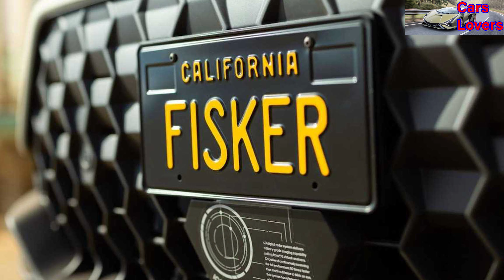Emerge a classificação Fisker Ocean Extreme EPA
O número de autonomia é bom, mas a eficiência é significativamente menor do que no caso do Tesla Model Y Performance.

O modelo Fisker Ocean 2023 entrou recentemente no mercado dos Estados Unidos (seguindo a Europa), juntando-se ao segmento cada vez mais concorrido de crossover/SUV totalmente elétrico.

Inicialmente, a empresa está entregando o acabamento Fisker Ocean One limitado (e já esgotado), que será seguido por um acabamento Fisker Ocean Extreme regular muito semelhante.

Tecnicamente falando, tanto o One quanto o Extreme são o mesmo carro e recentemente foram oficialmente listados no site da EPA em um único cartão.

O Fisker Ocean One/Extreme está equipado com uma bateria de 113 quilowatts-hora (106 quilowatts-hora de capacidade útil da bateria), que é uma bateria relativamente grande. Isso imediatamente se traduziu em um alcance combinado EPA muito bom de 580 km, no entanto, observe que este é o número para as rodas básicas de 20 polegadas, e não para as sofisticadas de 22 polegadas (rodas maiores geralmente reduzem a autonomia).

No caso do trem de força, há dois motores – um na frente e outro na traseira – que fornecem tração nas quatro rodas e até cerca de 420 quilowatts de potência em modo boost. O carro pode acelerar de 0 a 100 km/h em 3,7 segundos.

O consumo de energia, incluindo perdas de carga, do Fisker Ocean One/Extreme é estimado em 366 watts-hora por milha. Isso é algo que definitivamente poderia ser melhor.

Ao verificar as especificações, descobrimos que o peso total do Fisker Ocean é de 2435 kg, o que é muito. Para referência, o peso do Tesla Model Y Performance é de 1995 kg (ou 18 por cento menos), enquanto o peso do Ford Mustang Mach-E GT Performance mais pesado é de 2276 kg. A bateria grande é provavelmente a principal razão pela qual o carro é tão pesado.

Não sabemos a autonomia EPA em rodovias, mas considerando o número de consumo de energia, podemos chutar que será de aproximadamente 530 km.

Fisker Ocean Extremo vs. Tesla Modelo Y Performace
A seguir, vamos comparar o Fisker Ocean Extreme com o Tesla Model Y Performance. Ambos os carros têm tração nas quatro rodas, com aceleração bastante semelhante (3,7 vs. 3,5 segundos). Curiosamente, a velocidade máxima é visivelmente maior no Tesla (250 km/h).

O Fisker Ocean tem uma bateria muito maior (113 kWh) do que o Tesla Model Y. No entanto, não sabemos o número exato, pois de acordo com vários relatórios não oficiais, a bateria do Model Y Performance tem cerca de 80 quilowatts-hora.

O Fisker Ocean Extreme tem um alcance EPA de 580 km – quase um quinto maior que o Tesla Model Y Performance, mas há um problema. As classificações são para rodas de 20 polegadas (Fisker) e rodas de 21 polegadas (Tesla), o que por si só coloca a Tesla em uma posição de desvantagem. Esperaríamos um alcance visivelmente melhor para o Fisker Ocean Extreme, mas seria necessário um teste direto para confirmá-lo.

Em termos de eficiência e peso, o Tesla Model Y Performance tem uma grande vantagem.

O preço MSRP do Fisker Ocean Extreme é de US$ 68.999, mas a empresa não mostra a taxa de destino em seu site. No caso da Tesla, o preço é de US$ 54.490 (mais US$ 1.640 de taxa de destino e taxa de pedido).

O Tesla produzido localmente também se qualifica para um crédito fiscal federal integral de US$ 7.500, enquanto o Fisker Ocean, importado da Europa, não é qualificado (o incentivo pode estar disponível por meio de leasing).

O Fisker Ocean terá mais duas versões – Ultra e Sport, mas segundo a fabricante, elas só chegarão no final de 2023 – “inicialmente em volumes modestos, com volumes maiores esperados em 2024”.